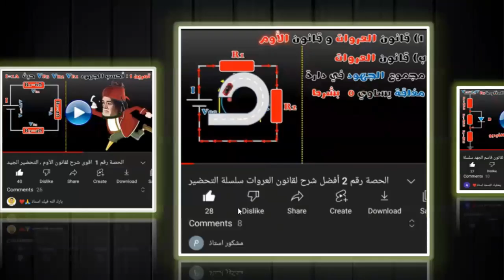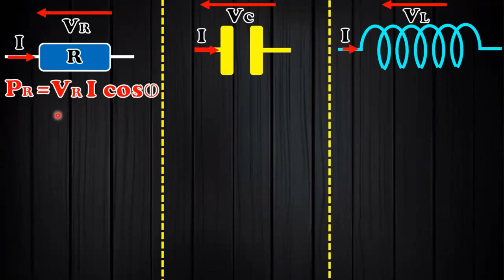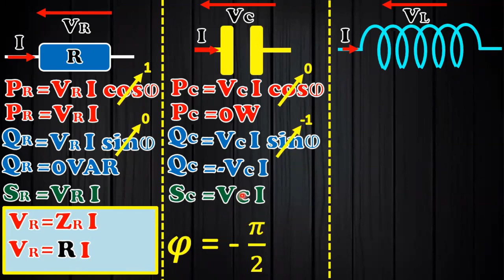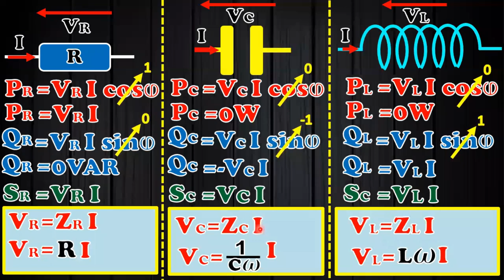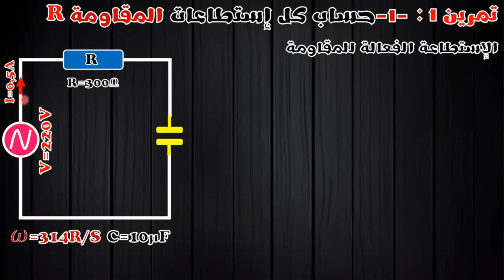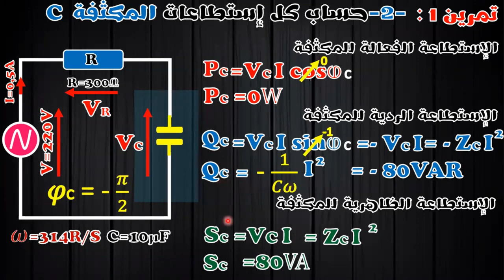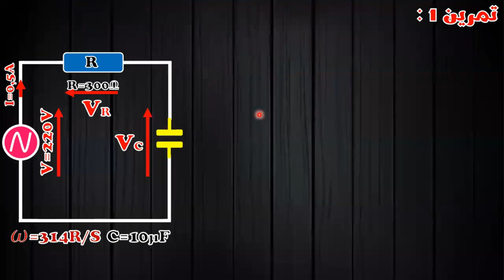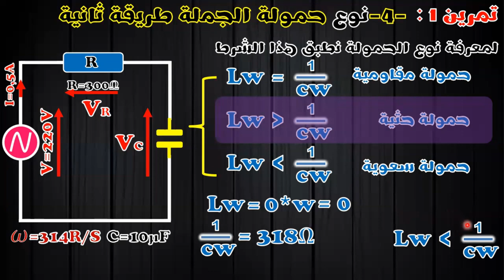الحصة 5 حل تمارين الإستطاعات جزء الأول التحضير الجيد بكالوريا هندسة كهربائية